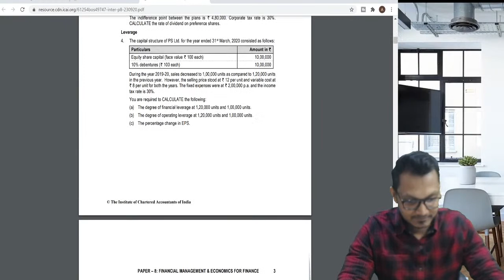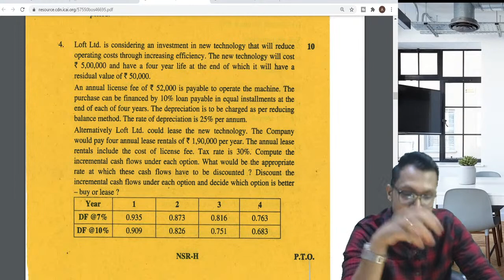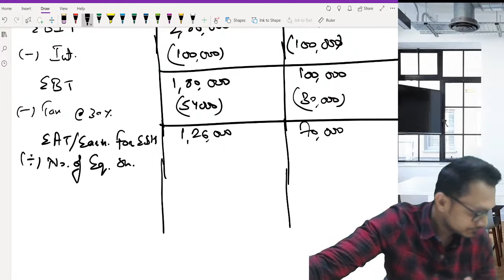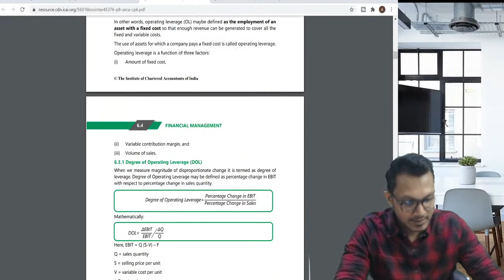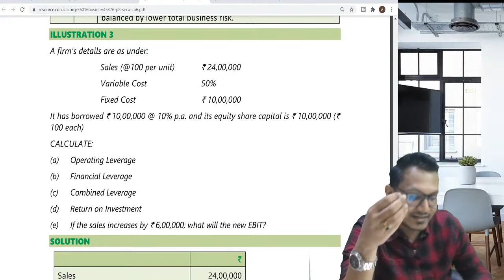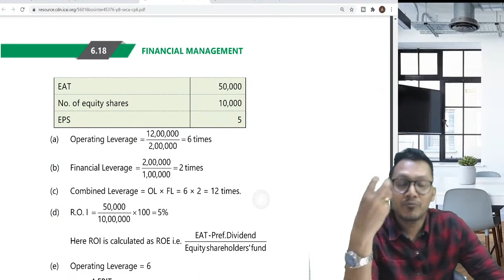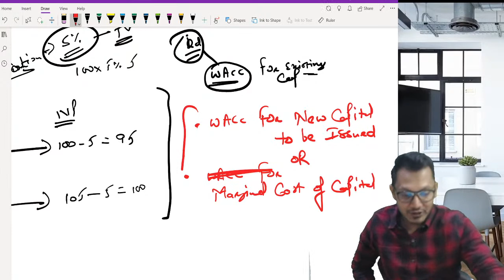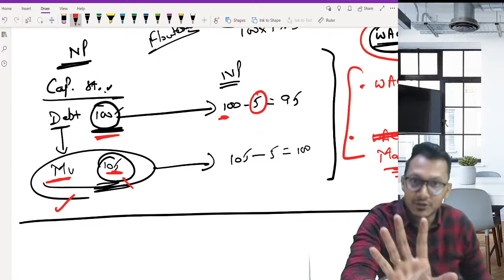FM and ECO CA inter | Revision Class 1 | CA Ashish Jain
0:00 Intro
3:02 Revising Risk and Leverage Analysis
25:27 RTP Nov 2020 - Q4 (Leverage)
36:53 Illustration 3 - ICAI Study Mat.
48:41 Important Questions
56:32 Cost of Capital and Capital Structure

Important Question in Leverage: Q5, 7, 11, 12, 13, 15, and 16